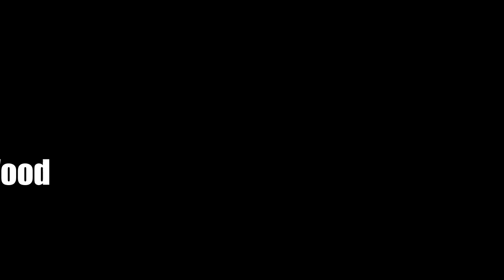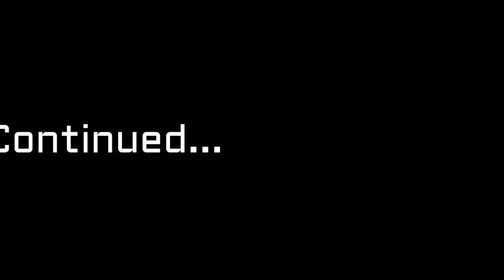Rally Cab with Piotr Fetela 100 Acre Wood Rally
Rally Cab is a fun "cash cab" style game played with rally competitors, fans and volunteers.
With the Piotr Fetela
Filmed @ 2018 100 Acre Wood Rally Round 3